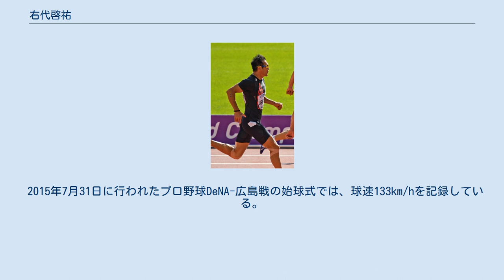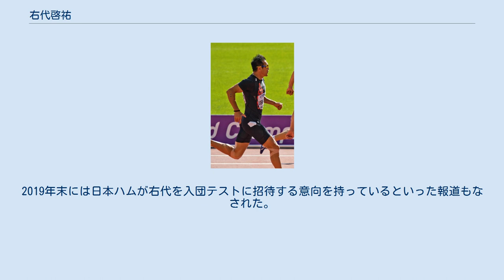右代啓祐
右代 啓 祐（うしろ けいすけ、1986年7月24日 - ）は、日本の陸上競技選手。
専門は十種競技で現在の日本記録保持者。
北海道江別市出身。
国士舘大学体育学部卒業、国士舘大学大学院スポーツ・システム研究科博士課程在学中。
国士舘クラブ所属。
身長196cm。
体重95kg。
血液型A型。
マネジメント契約先はスポーツビズ。
 小学校時代はドッジボール少年団に所属していた。
 大麻東中学校で陸上部に属し、1年生でハードル走、2年生で100m、砲丸投、走高跳の三種競技Aに取り組んだ。
1年で168cmだった身長が2年で183cm、3年で188cmと急激に伸び、膝の痛みを誘発するオスグッド病によって思い切り練習ができなかったという。
中学では通信陸上北海道大会での走高跳3位が最高位。
 札幌第一高等学校の大町和敏監督に推薦入学の打診を受け同校へ入学。
成績は1年生でインターハイ北海道地区大会・走高跳9位。
秋の新人戦ではやり投に出場。
走高跳の練習中に骨盤を剥離骨折し、1年生の冬季はウエイトトレーニングしか練習できなかったという。
2年生の春にはオスグッド病も完治し、走高跳とやり投でインターハイへ出場した。
 高校2年の冬、大町監督から八種競技への転向の打診を受け、初戦の札幌支部大会で5606点の北海道新記録をマーク、3試合目のインターハイでは2位となった。
 大学は監督の母校国士舘大学へ進学した。
1年で日本ジュニア選手権優勝、2年次に7055点、3年次に7166点を記録。
4年生次に全日本インカレと日本選抜和歌山で優勝している。
大学での自己ベストは7512点であった。
 2009年に卒業し大学院へ進学。
この年の日本選抜和歌山大会で日本歴代2位の7930点をマーク。
 2011年、スズキに入社する。
同年6月の第95回日本陸上競技選手権大会混成競技で日本人初となる8000点超えの8073点をマーク、日本記録を塗り替えた。
同時に世界選手権参加B標準（8000点）を突破した。
同年8月27日、28日の世界陸上大邱大会では7639点の20位であった。
 2012年6月、日本選手権で自身2度目の8000点オーバーとなる8037点を記録して3連覇を達成し、この種目で1964年東京オリンピックに出場した鈴木章介以来、日本選手48年ぶりとなるオリンピック出場が決まった。
同年8月8日、9日のロンドンオリンピックは7842点で20位。
 2013年6月の日本選手権は7808点で優勝、4連覇を達成。
同年8月10日、11日の世界陸上モスクワ大会は7751点で22位。
同年11月、大阪高槻市にあるスポーツクラブトライにて中川隆が提唱するトライ体幹理論を3日間18時間に及ぶパーソナル合宿で直接学んだ。
右代は2014年の日本記録更新時の取材にて、この時に体の正しい使い方を学べた事で自分の意思で記録を更新出来たと語っている。
 2014年4月27日、日本選抜陸上和歌山大会で8143点を記録し日本記録を更新。
6月1日の日本選手権混成競技では自身の掲げる目標（8300点）を越える8308点を記録し、日本新で5連覇を達成した。
同年9月30日から10月1日にかけて行われた2014年アジア競技大会（韓国・仁川）では8088点を記録し金メダルを獲得した。
同年12月22日に東京で開かれた日本陸上競技連盟の年間表彰式「アスレティック・アワード」では年間最優秀選手に選ばれた。
 2015年7月5日の第99回日本選手権では8058点で同大会6連覇を達成。
同年8月28日、29日の世界陸上北京大会は7532点で20位。
 2016年4月、日本選抜陸上和歌山大会でセカンドベストとなる8160点を記録して優勝、リオデジャネイロオリンピックの参加標準記録となる8100点を突破した。
6月4日、棒高跳びの練習でポールが折れて左手親指の付け根を骨折し、左膝にも6針縫うけがを負った。
7日には左手にボルトを3本埋めて固定して同月11日の日本選手権に臨んだが、1種目終了時点で医師の助言に従い、大事を取って棄権した。
27日には中村明彦とともにリオデジャネイロオリンピック十種競技日本代表に内定、7月1日には...